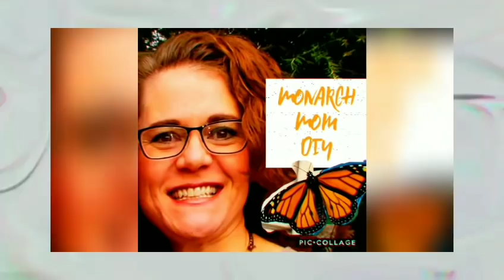DIY DOLLAR TREE FARMHOUSE HOME DECOR HOBBY LOBBY DUPE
I'm here today with my version of an item in Hobby Lobby's Spring Shop.  I loved the look of it but not the $59.99 price tag.  So, I decided to recreate it with items from Dollar Tree.  Hope you like it!
Cindy (Monarch Mom)

SUPPLIES USED IN THIS PROJECT:
1 DT rectangular sign
84 tumbling tower blocks from DT
1 metal cookie sheet from DT (sold in packs of 2)
2 dowel rods (used for bending the metal sheet)
Waverly chalk paint in TRUFFLE (dark brown)
Waverly chalk paint in WHITE
Waverly chalk paint in MINERAL (light gray)
3 terra cotta pots from DT (sold in packs of 2)
Chicken wire (or a metal looking trash basket from DT)
Gorilla Mini Hot Glue Gun
Gorilla Mini Hot Glue Sticks
Gorilla Wood Glue 4 oz.
Various florals and/or greenery

SIMPLY EARTH MONTHLY ESSENTIAL OIL RECIPE BOX
Follow these instructions to earn a $40 GIFT CARD towards a future purchase:
Use the code MONARCHMOMFREE with your monthly subscription!
Each monthly box contains: 4 full-size essential oils, containers to put recipes in, natural ingredients, 6 natural recipes around a monthly theme
FREE BONUS BOX with your first monthly subscription box: Coconut Oil (12 oz. hard), Coconut Oil (4 oz liquid), Almond Oil (4 oz liquid), 6 roller ball bottles, 6 blend bottles, Beeswax
Let me know if you decide to give it a try!